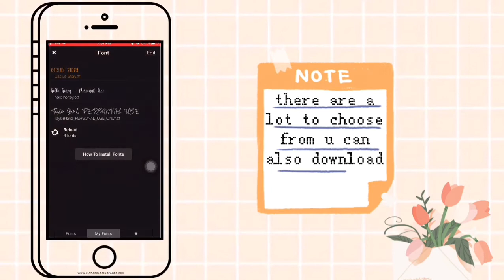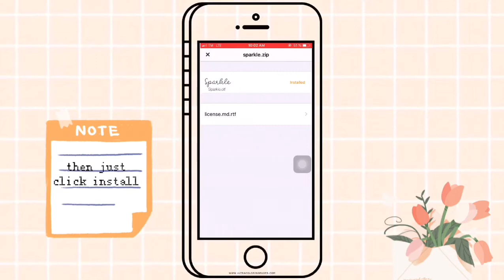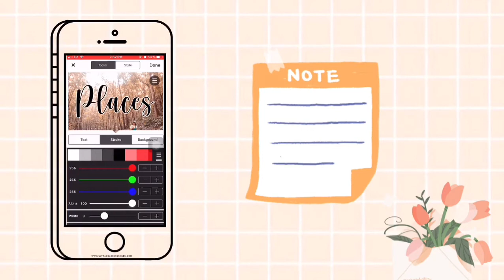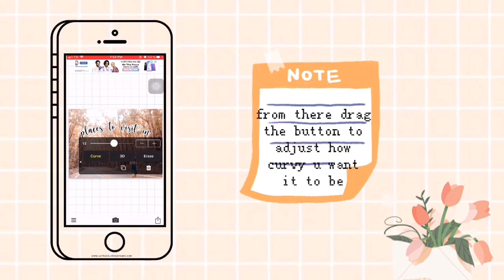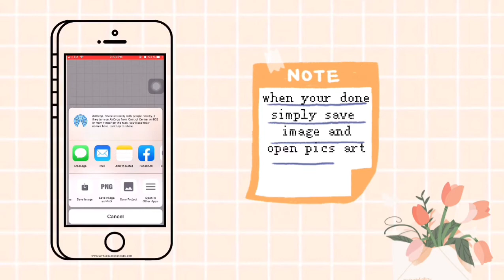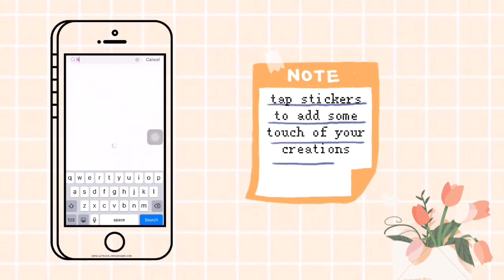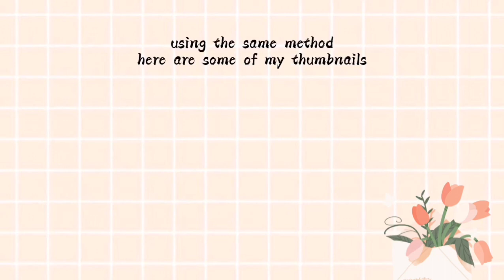how to edit youtube thumbnail - using phonto && pics art (fast and easy)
this simple steps are my strategy on creating simple yet astonishing youtube thumbnails, if you want to learn how i did it kindly watch this and dont forget to leave a comment :)

apps used (both available on app store and google play):
PHONTO
PICS ART

Get in touch with me on: i reply on queries/questions there